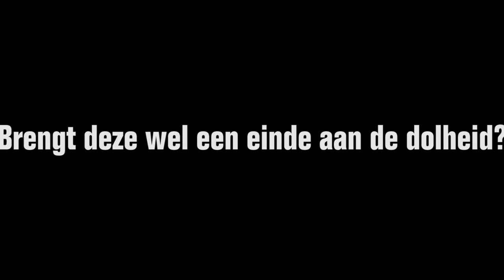De allerlaatste kans